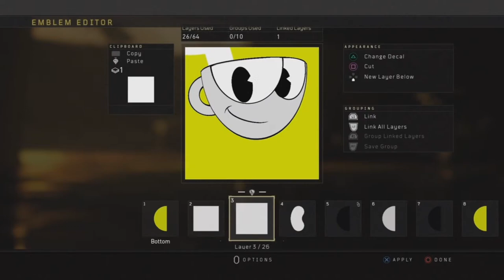COD Black Ops 4 Emblems CUPHEAD Character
Show Some Love to These Creators Too!